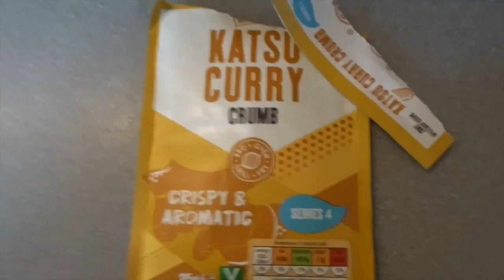What I Eat In A Day // Bank Holiday Monday // Slimming World // May 2020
Hello ,

.As my channel had grown I have added , hauls , topic vlogs , day in the life , Disney & much more .

Take Care
Sending Positive Thoughts
Rachel